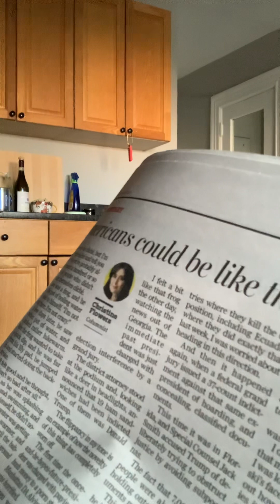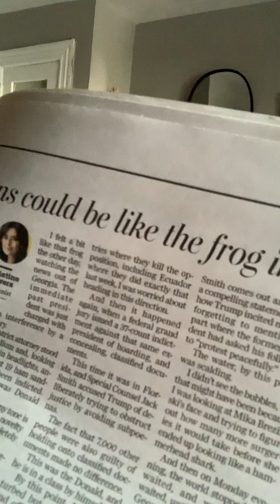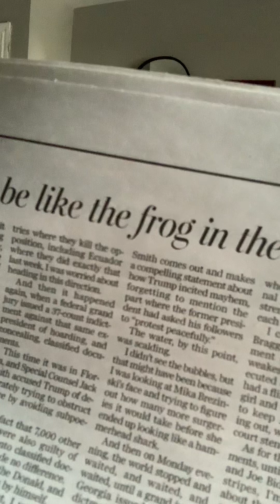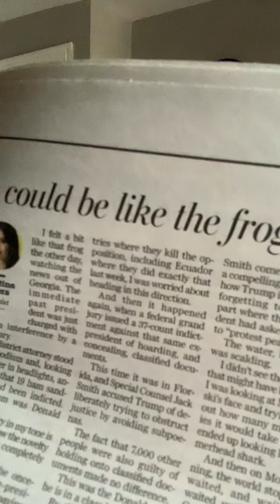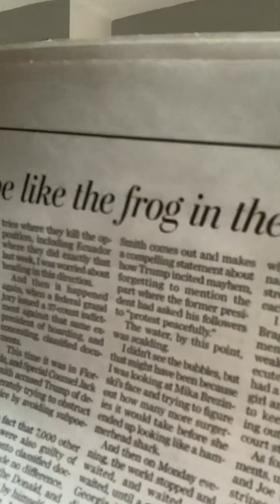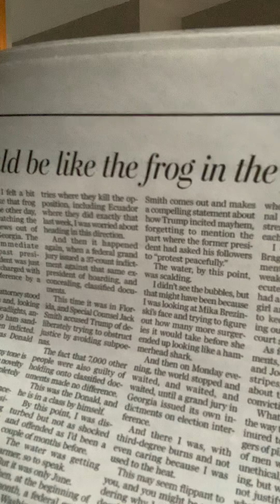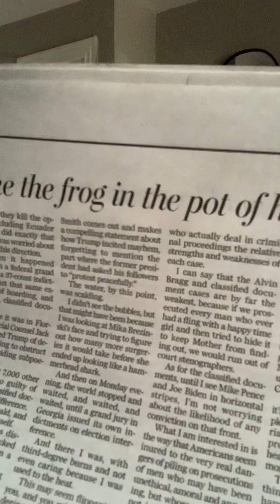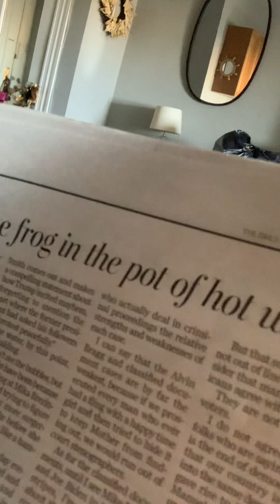Christine’s Column About Why 4 Prosecutions Against A Former President is Fine For Cuba-Not the US